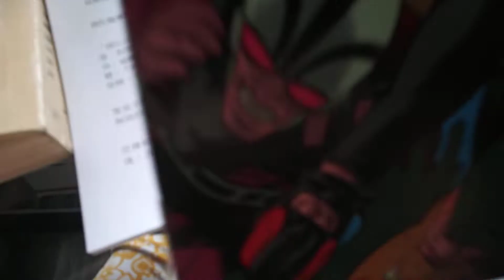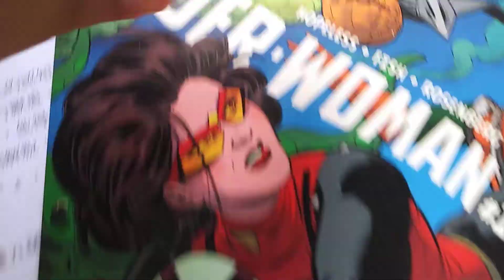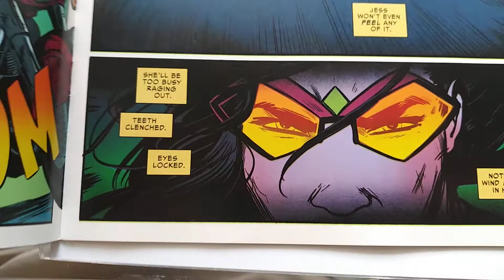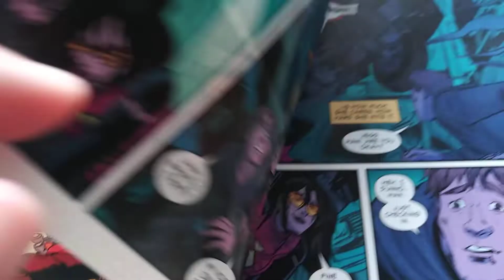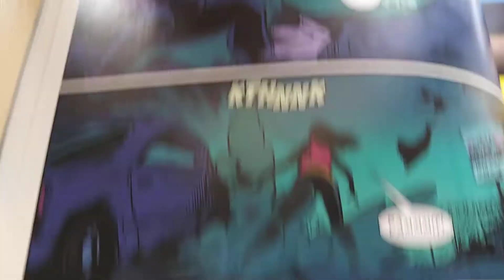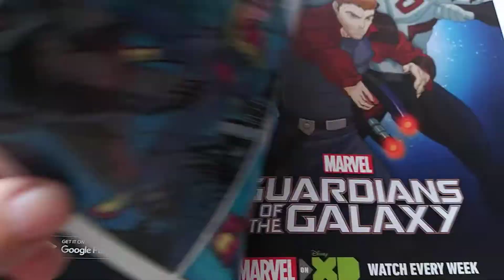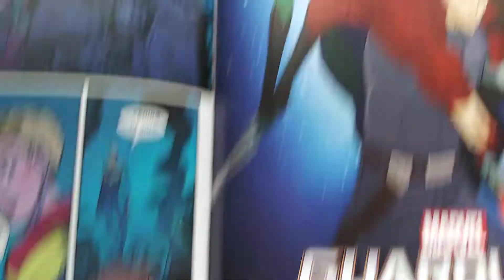Floundering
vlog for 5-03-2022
talking about stuff, read a little from a new comic and sharing a fun video short